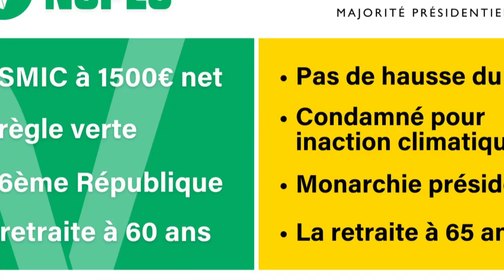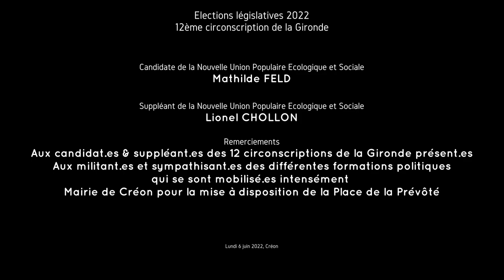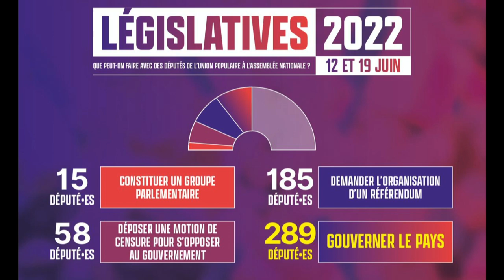Je ne suis pas une cascadeuse mais une combattante Mathilde Feld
Lundi 6 juin 2022, la Nouvelle Union Populaire Ecologique et Sociale de la Gironde organisait sa fête à Créon. En présence des 12 candidat.es et suppléant.es NUPES*, de Bruno Gaccio, membre du Parlement de l’Union Populaire puis de la NUPES. Mais aussi de Thierry Trijoulet, Premier Secrétaire fédéral du Parti Socialiste de la Gironde.

Prises de paroles :
Olivier Maneiro, candidat la France insoumise sur la 5ème circonscription
Pascal Bougeois Europe Écologie Les Verts, candidat sur la 10ème circonscription
Vanessa Fergeau-Renaux, candidate Parti Socialiste, sur la 6ème circonscription

Premier temps musical : En live avec les Pères Siffleurs ! Chansons rock cuivré

Prises de paroles :
Christophe Miqueu, Maire de Sauveterre-de-Guyenne, ancien candidat LFI sur la 12ème
Stéphane Denoyelle, Maire de Saint-Pierre d’Aurillac, Parti Communiste Français
Hervé Gillé, Sénateur de la Gironde, Parti Socialiste
Gabrielle Sibiril, suppléante de Jean-Renaud Ferran, candidat la France insoumise sur la 7ème circonscription
Alain David, Député sortant Parti Socialiste. Candidat sur la 4ème circonscription.
Tonnerre d'applaudissements pour Loïc Prud'homme, Député sortant la France insoumise, de la 3ème circonscription.

Deuxième temps musical  : Moustapha El Hardi et son oud, musique arabo-andalouse du 9eme siècle à ce jour.

Prises de paroles :
Sacha Andres, la France insoumise, candidat sur la 9ème circonscription.
Catherine Cestari Europe Écologie Les Verts, candidate sur la première circonscription
Damien Chambrière, représentant de Mathieu Caillaud, candidat la France insoumise sur la 11ème circonscription
Florence Guéry, suppléante de Nicolas Thierry Europe Écologie Les Verts, sur la 2ème circonscription.
Et Mathilde Feld pour conclure : cette vidéo

La fête se poursuit avec Kaskad Band, Soukous rumba congolaise, musique instruite au patrimoine culturel de l'UNESCO.

Second et dernier tour, dimanche 19 juin de 8h à 18h VOTONS et appelons à voter